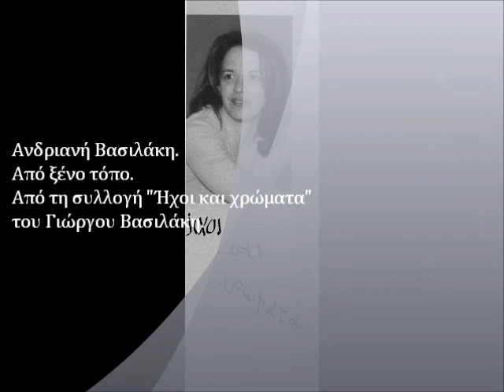Από ξένο τόπο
Άπο ξένο τόπο. Από τη συλλογή "Ήχοι και χρώματα" του Γιώργου Βασιλάκη.
Τραγουδά η Ανδρανή Βασιλάκη.